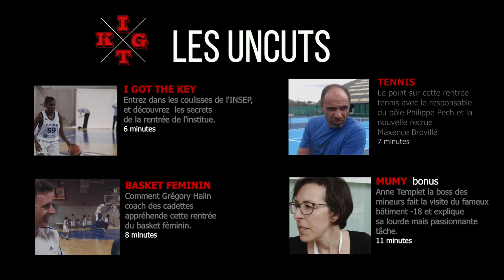Interview Sylvie Authier - Encadrement INSEP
Dans cet UNCUT d'I Got The Keys, Ngiraan Fall est allé à la rencontre de Sylvie Authier, responsable du service accueil et de l'internat des majeurs.

A propos de l'INSEP TV  :
L'INSEP TV est la chaîne TV de l'Insep, l'Institut National du Sport, de l'Expertise et de la Performance.
L'Insep est le vivier du sport français. Ce centre d'excellence du sport de haut niveau en France  accompagne la performance des sportifs et des fédérations vers l'or olympique.